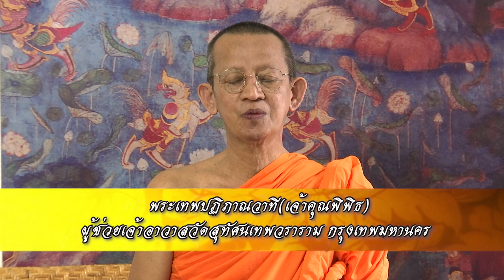ลีลาชีวิต 9 มี.ค. 67 : เด็ก ตอน ๙